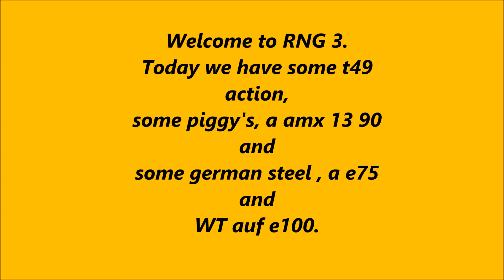World of tanks: RNG 3. ghost shells, not aiming in arty...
A small video with epic RNG stuff, from ghostshells to blind shot kills, this video has it all :) my internet is finnaly fixed so expect some more video's in the near future.